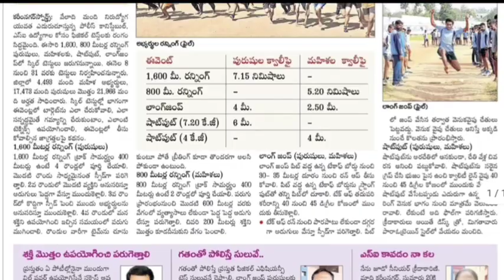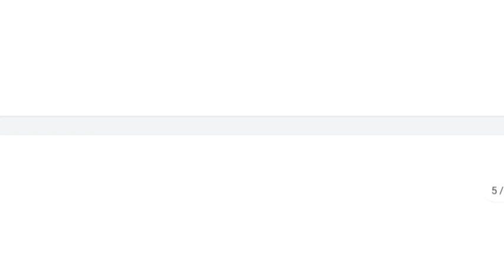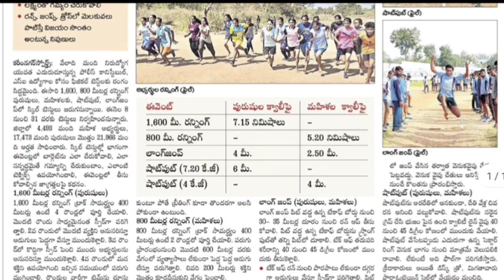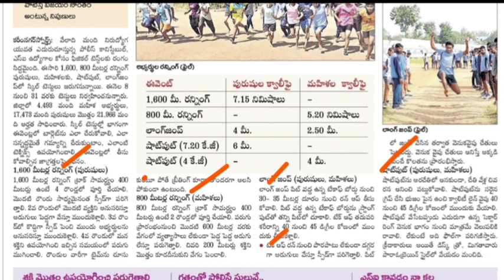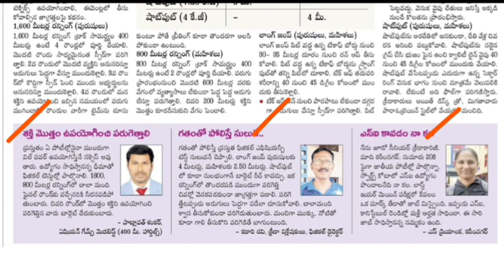TS Police Constable & SI Events 2022 updates || ఈ టెక్నిక్స్ పాటిస్తే ఈవెంట్స్ విజయం మీదే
TS Police Constable Mains 2022 Important Questions, Telangana Government jobs 2021, TS Govt Jobs, TS Police Constable Notification 2022, TS Police Jobs, apslprb, tslprb, ap Constable notification 2022, ts police constable recruitment 2022, tslprb constable syllabus, tslprb constable notification 2022, TS Police Constable Events 2022,  ts police constable physical standard tests, ts police constable physical endurance tests, TS Firemen Jobs 2022